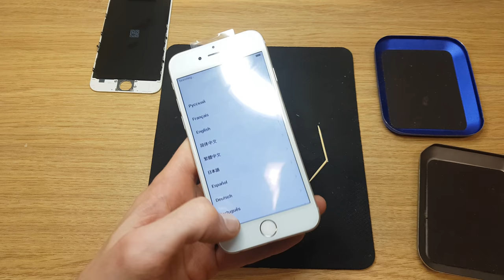IT Consalting recovery Apple iphone 6g white testing for lcd install quality